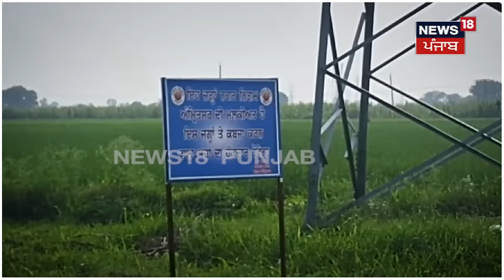Amritsar News | ਗੁਰੂ ਦੀ ਵਡਾਲੀ 'ਚ ਕਿਸਨੇ ਕੀਤੀ ਨਿਸ਼ਾਨ ਸਾਹਿਬ ਬੇਅਦਬੀ ? | Nishan Sahib News | N18V